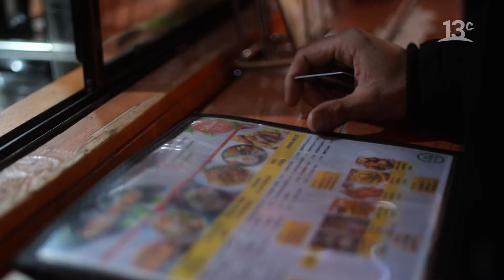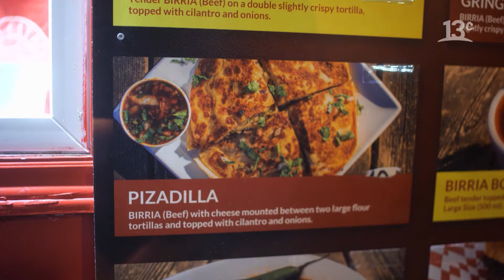Descubre dónde comer en Toronto | C.O.M.E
En un nuevo capítulo de “C.O.M.E”, la periodista Daniela Tapia y el chef Max Rivera nos invitan a conocer el país norteamericano, a través de la comida, el ocio y el entretenimiento. En esta ocasión nos muestra dónde se puede comer en Toronto.  Ver más

Encuéntranos en tu cableoperador:
DirecTV: Canal HD 1156
Movistar: Canal 125
Claro: Canal 127 | Canal HD 627
Entel: Canal 70
GTD Manquehue: Canal 23 | Canal HD 829
Telefónica del Sur: Canal 21 | Canal HD 829